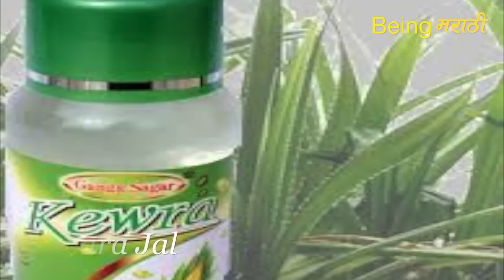नवाबी कच्ची चिकन बिर्याणी रेसिपी मराठी | How to make Kacchi Chicken Biryani |Murg Ki Kacchi Biryani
Biryani derives its name from the Persian word ‘birian’ which means ‘fried before cooking’. A biryani is essentially made up of rice and spices fried in butter or ghee and the meat or vegetables are marinated and cooked separately. The meat after being fried is cooked in a seasoned broth or stock and then arranged in layers with the rice and further simmered in a covered pot till it is ready. The method of covering the pot, sealing it and cooking the rice in its own steam is known in India as ‘dum cooking’.
Nawab Asaf ud Daula, ruler of the kingdom of Awadh (modern day Lucknow) was the first person to stumble on the method of dum cooking and to popularise it. In 1784, when a famine ravaged his principality, the Nawab decided to feed his people. Not one to indulge in charity that would make his subjects lazy, the Nawab struck a brilliant plan. He embarked on an ambitious construction project of a monument known as ‘Bara Imambara’ or ‘Big Prayer House’. He employed twenty two thousand of his countrymen as labourers. The men worked during the day constructing the edifice, while the women and children worked nights destroying it. Payments to the workers were made partly in cash and partly in form of meals.
One day on an inspection tour, the Nawab investigated a mouth-watering fragrance emanating out of one of the pots that contained the staff meals. The sensual taste of the biryani immediately captured the attention of the Nawab who set off promoting it.
 Was the Nawab the founder of the biryani movement?

Ingredients :

Method :
1/2 Kg Chicken
1/2 Kg Basmati Rice
2 Onions
5 tsp Ginger Garlic Paste
2 tsp Curd
2 tsp Coriander Seeds
2 tsp Cumins Seeds
2 tsp Black Cumin Seeds
1/2 Nutmeg
4 Cloves
4 to5 Black Pepper
Small Pieces of Cinnamon1 Black Cardamom
4 green cardamon
2 Bay Leaf
1 Lemon
1 tsp Turmeric Powder
1 Carrot
8 to 10 Cashew Nuts
Saffron
Salt to taste
1 cup Tup/ Ghee/ Clarified Butter

Method :
Marinate  chicken with salt, turmeric powder, curd & lemon juice
Keep aside in this marination for 5 mins
Grind all whole garam masala together & make biryani masala
Apply this dry Masala powder to the marinated chicken
Add ginger garlic paste
Mix it well
Keep aside in this marination for 20 mins
Wash & soak rice for 5 mins
Add salt & ghee & cook rice till it gets half done
Then deep fry sliced onions
Fry till golden brown
Deep fry chopped Carrots
Heat tup/ clarified butter
Add cashew nuts & bay leaf
Add marinated chicken
Saute it on low flame
Once rice half done start making layers
Spread half done rice on chicken masala
Spread even
Add fried onions & carrots layer
Put second layer of rice on it
Then again make another layer of fried onions & carrots
Add Saffron & kewara jal over the top
Cover with lid seal with dough so that steam can not got out
Dum it for half an hour on low flame
Chicken Biryani is ready